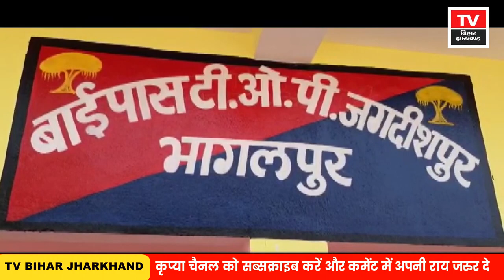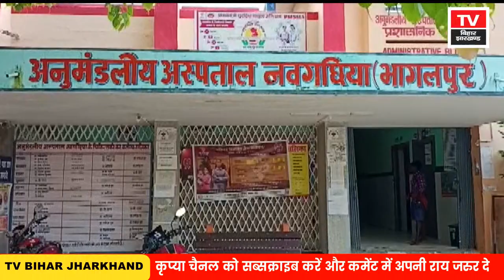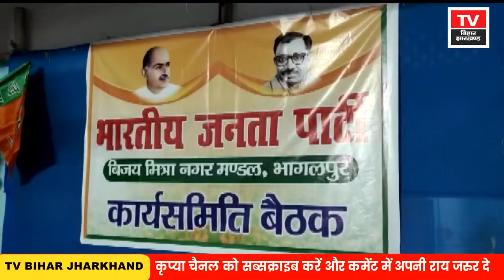Bhagalpur News - 25 July | Bhagalpur News Today